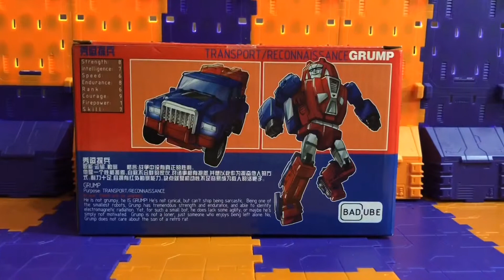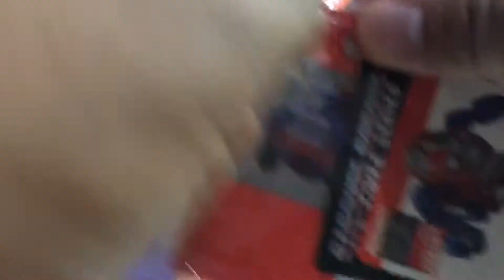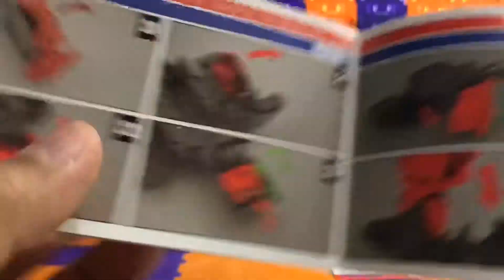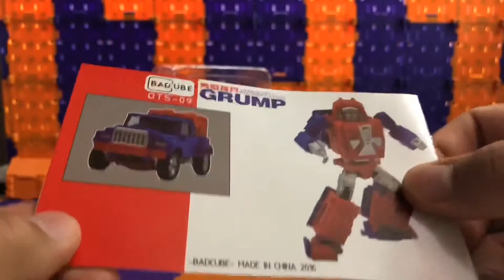Old Time Series - OTS-09 Grump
Old Time Series - OTS-09 Grump aka G1 Gears

Entertain. Play. Game.

Toy Co.